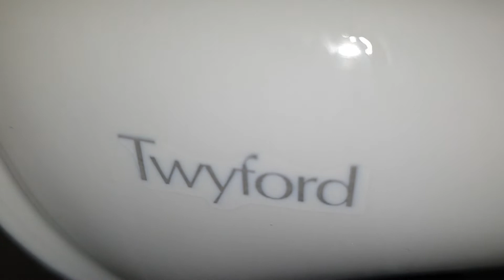Toddington North M1, (Ladies WC) Twyford, Countertop sink & Airforce hand dryer